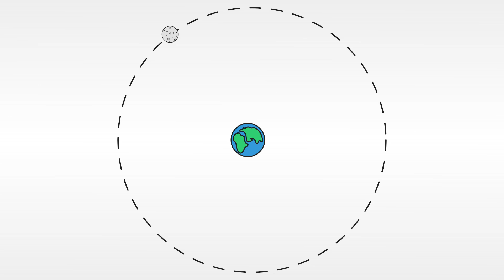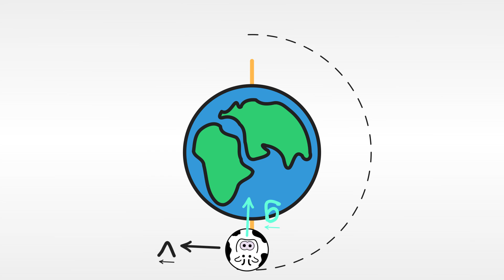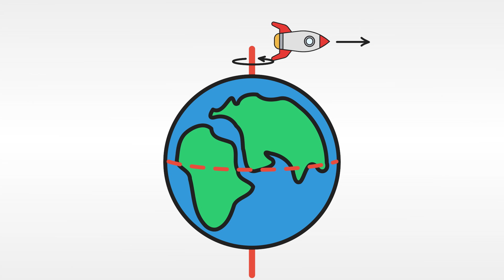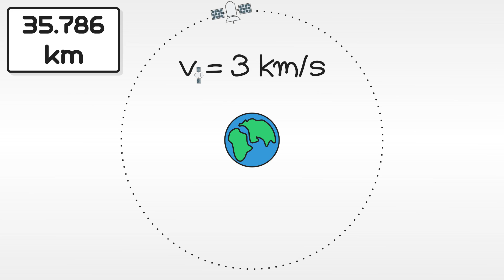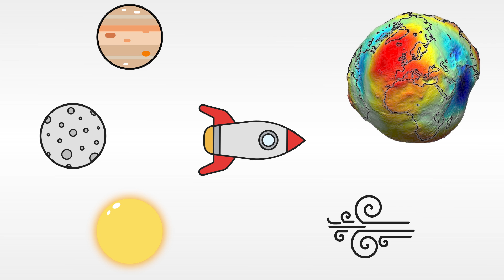Πώς βάζουμε κάτι σε τροχιά;